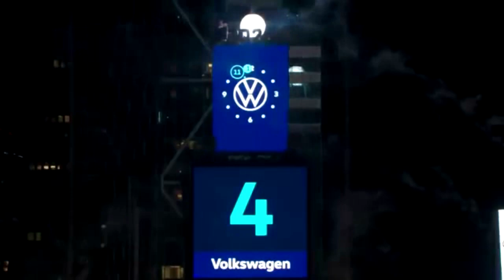COMO É COMEMORADO O ANO NOVO EM 5 PAÍSES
2021 acabou de chegar e certamente na virada desse ano novo você se preparou para esse período de renovação e comemoração. No Brasil, o Réveillon é o segundo evento mais popular do calendário de festividades, perdendo apenas para o carnaval. Para muitos, o Réveillon é um momento de planejar ou de colocar em prática planos antigos. Mas você já parou para pensar como o Ano Novo é comemorado em outros países? No vídeo de hoje, vamos te mostrar COMO É COMEMORADO O ANO NOVO EM 5 PAISES.

NARRAÇÃO: ROBERTO BARRETO
ROTEIRO: ELEN SILVA
EDIÇÃO: RODRIGO LUAN

Precisa de um editor? Entre em contato conosco